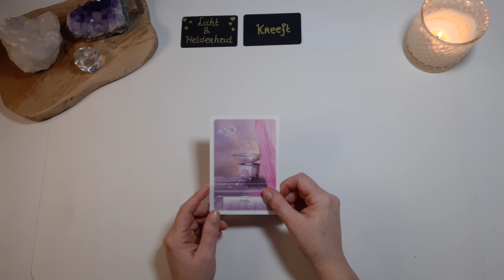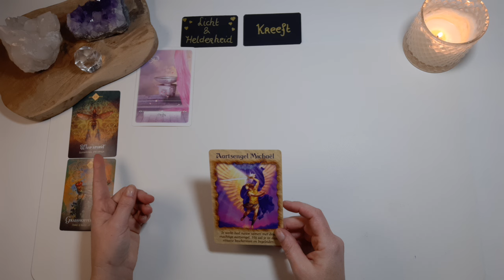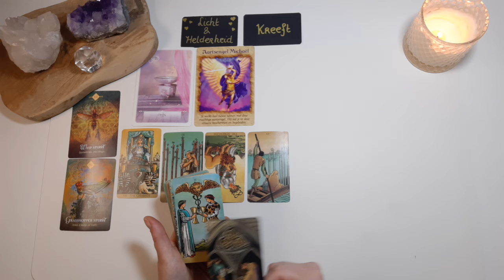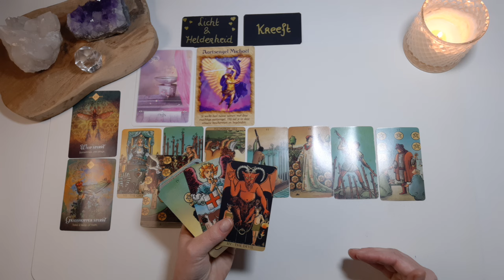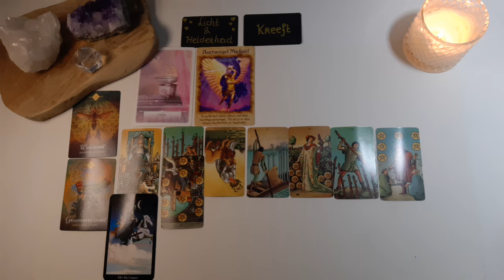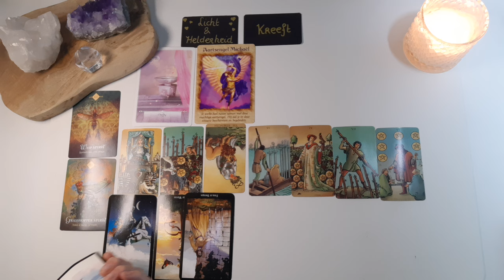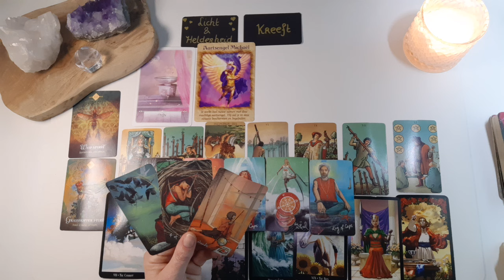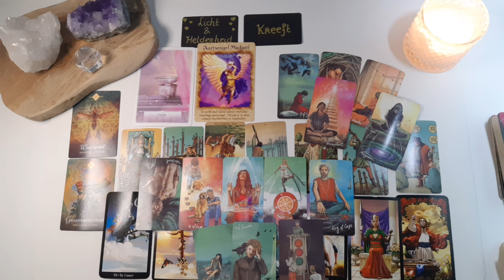Kreeft Sterrenbeeld maand reading - April - Tarot reading